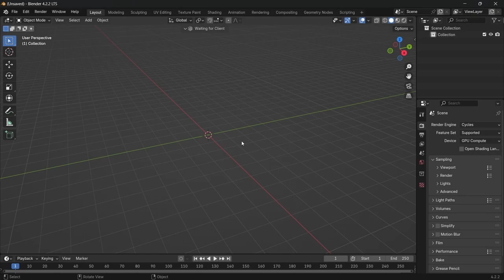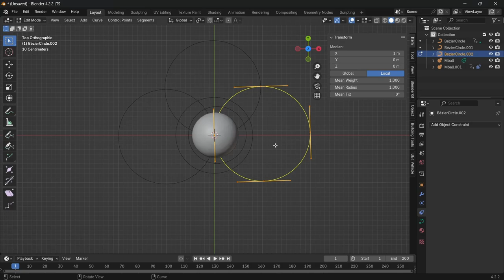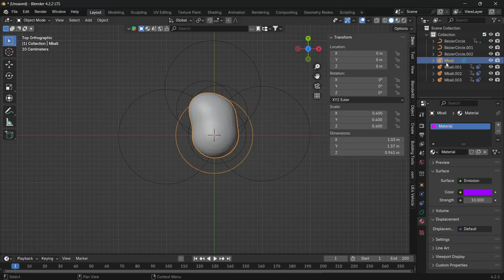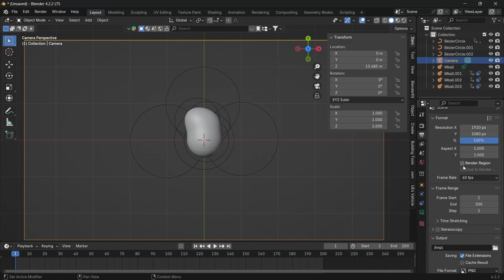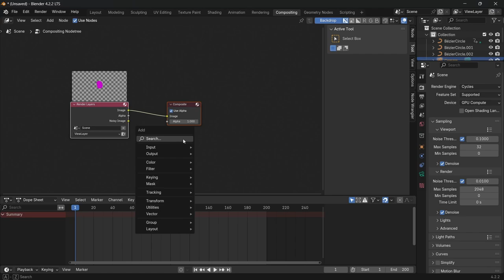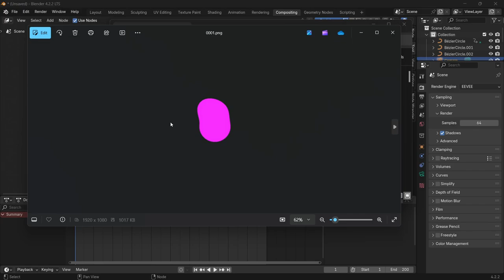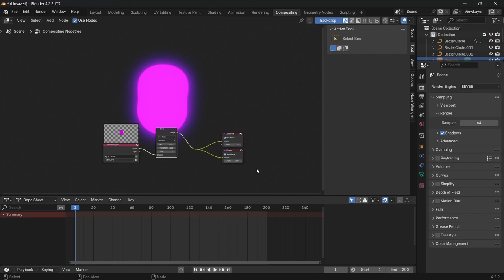Create Custom Load Throbber in Blender | Unreal Engine | Racing Game Tutorial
In this video, I will show how to create a custom load throbber using Blender.

0:00 Intro and S/O to Youtuber Default Cube for video method
0:16 Getting started, add Metaball and Bezier Circle
2:14 Add two more Metaballs and Bezier Circles to the design
3:07 Add emission material to Metaballs and brief explanation
3:44 Add camera and adjust render settings
4:10 Compositing (add bloom) and render
7:06 Outro